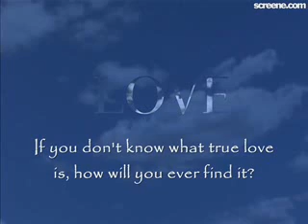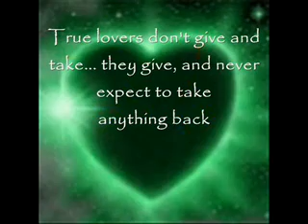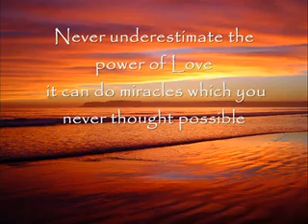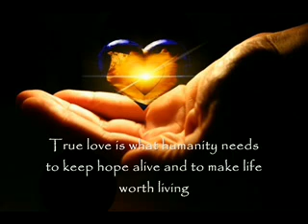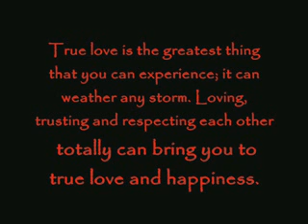Your marvelous & merciful soul will be survive